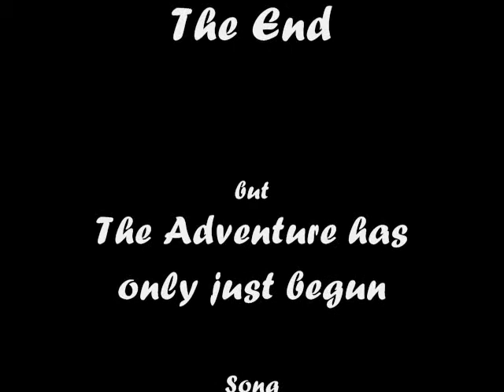samuel's adventure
Our son from birth to almost 7 weeks old with Family.